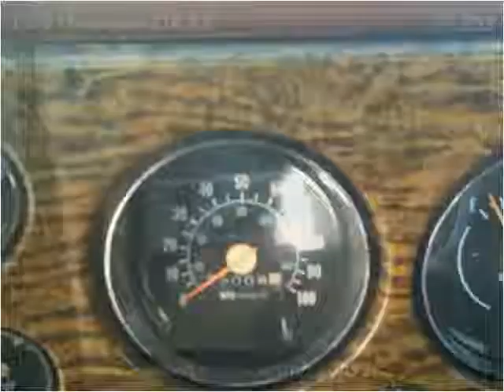1976 Chevrolet C/K 10 Used Cars Myrtle Beach SC